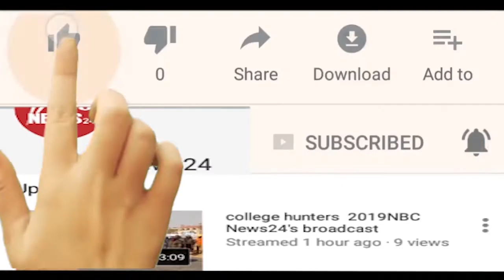श्री करणी इंद्र सेवा समिति जयपुर के तत्वावधान में उज्जैन में सवा लाख पार्थिव शिवलिंग पूजन किया गया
राजस्थान के लगभग 500 श्रद्धालुओं ने चार दिन तक. सवा दो लाख शिवलिंग बनाकर महाभिषेक किया. आयोजन समिति के अध्यक्ष श्री अम्बादान सिंह कविया ने बताया कि. यह कार्यक्रम प्रथम श्री करणी माता देशनोक,. और दूसरा श्री इंद्र माता, खुर्द. की ओर आयोजन होता रहा है. इसी कड़ी में यह तृतीय पार्थिव शिवलिंग पूजन बाबा महाकाल उज्जैन में रखा गया. जहां लगातार 10 घण्टों तक सेकड़ों तरह के फल के रस और संपूर्ण नदियों के जल से भगवान का अभिषेक हुआ. इस कार्यक्रम में श्री श्री 1008 प्रकाश बाईसा महाराज और करणी इंद्र मन्दिर के पुजारी भेरू दान मौजूद रहे. ।